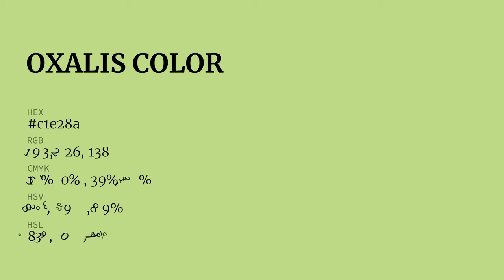Oxalis color c1e28a hex color - Green color - Cool color c1e28a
What color is Oxalis ? c1e28a hex color - Green color - Cool color c1e28a

Hex c1e28a Color Code is also known as Oxalis color.

Hex c1e28a Color code in RGB color code model is created after adding 75.69% red color, 88.63% green color and 54.12% blue color.
Hex c1e28a Color code in CMYK color (process color) code model is generated after subtraction of 14% cyan, 0% magenta, 38% yellow and 11% black.